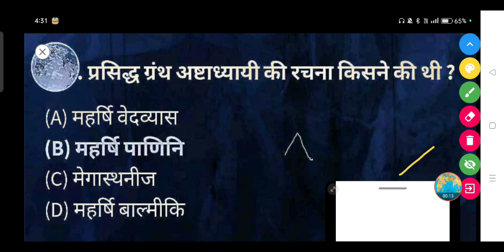प्रसिद्ध ग्रंथ अष्टाध्यायी की रचना किसने की थी?- (A) महर्षि वेदव्यास (B) महर्षि पाणिनि (C)मेगास्थनीज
प्रसिद्ध ग्रंथ अष्टाध्यायी की रचना किसने की थी ?

(A) महर्षि वेदव्यास

(B) महर्षि पाणिनि

(D) महर्षि बाल्मीकि